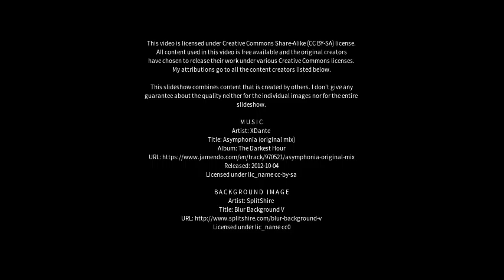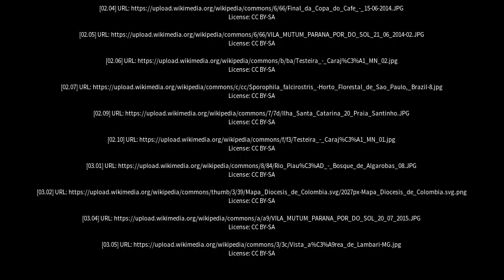Best places to visit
Best places to visit - Mutum (Brazil) Best places to visit - Slideshows from all over the world - City trips, nature pictures, etc.